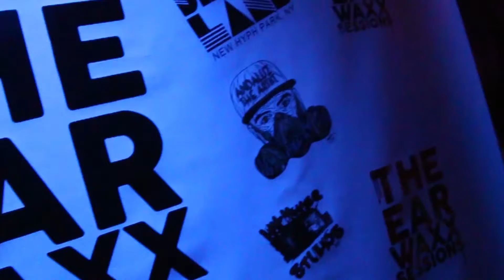Niki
Niki came all the way from CT and put on a great show!